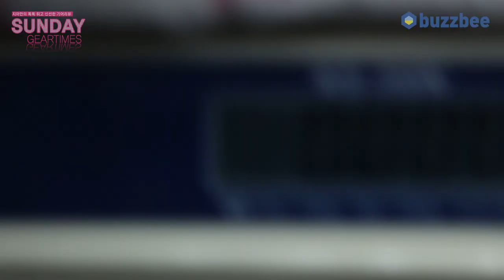[SundayGearTimes 505회] FLAMMA 이펙터 FC18 Clean Boost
0:00 언박싱
1:14 기어 소개
5:08 사운드 테스트( 펜더, 싱글코일)
11:02 사운드 테스트( 마샬, 험버커)
14:53 한줄평
15:22 점수